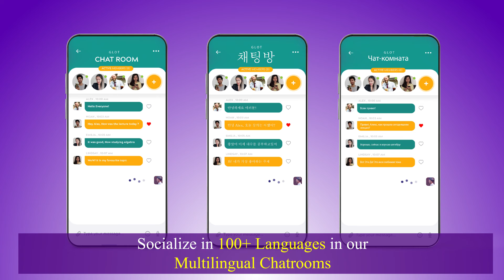Lost In Translation Application Demonstration